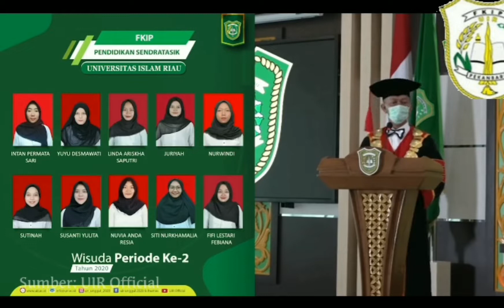WISUDA DARING Mahasiswa FAKULTAS KEGURUAN DAN ILMU PENDIDIKAN (FKIP UIR) PADA PERIODE 2 TAHUN 2020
Selamat pada seluruh mahasiswa UIR secara keseluruahan dan Mahaasiswa FKIP UIR yang wisuda secara daring pada Wisuda Periode 2 tahun 2020. Semoga ananda semuanya bisa bermanfaat bagi diri sendiri keluarga dan masyarakat.
Sudah saatnya ananda semuanya berlayar di lautan luas, gunakanlah hal positif yang didapat dari kampus untuk menahkodai kapal kehidupan. Sehingga ananda semua bisa meraih kesuksesan dunia dan akhirat

Video full wisuda UIR bisa dilihat pada link dibawah ini Youtube UIR Official